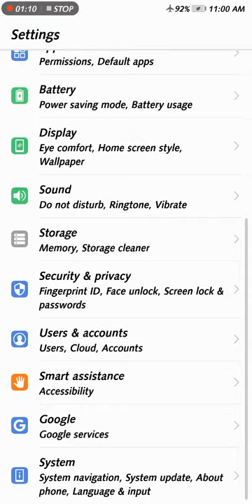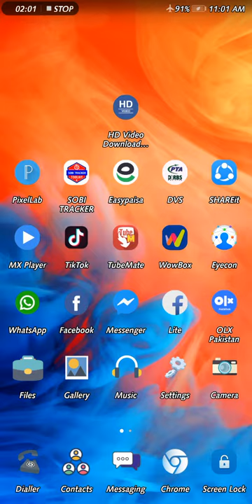Huawei mate 10 lite system navigation 2020 new video huawei mobile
huawei mate 10 lite update